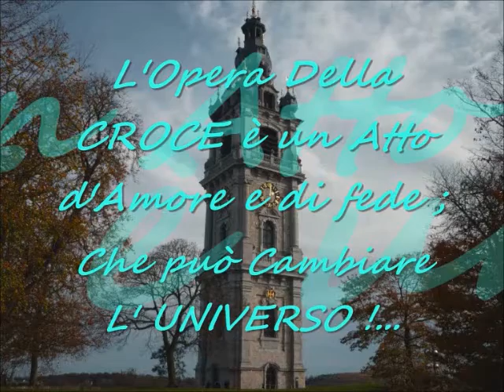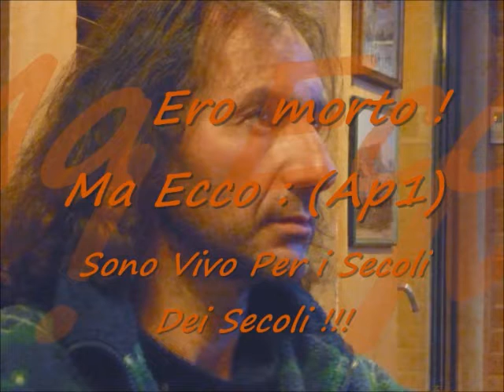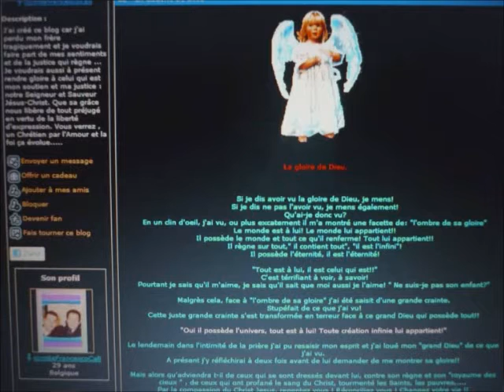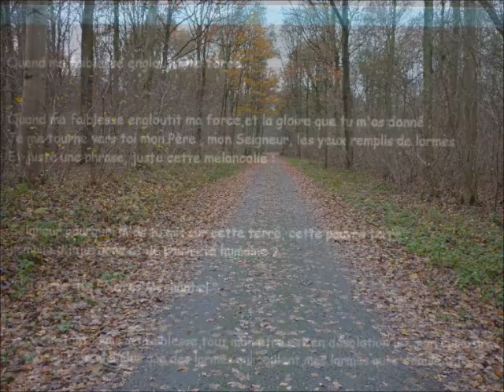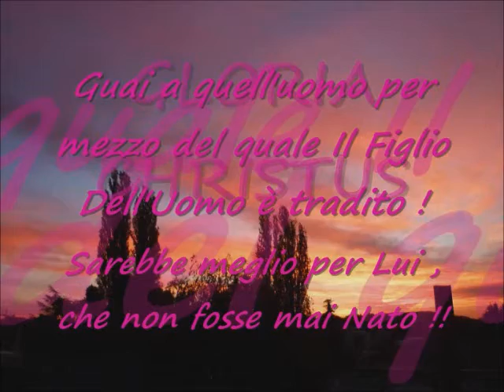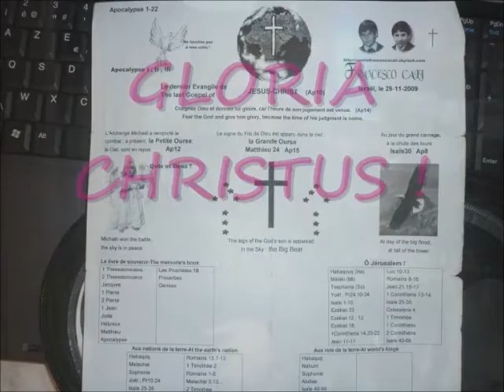INRI,PAX"Et Toi,Mon Ami,M'Aimes-tu plus que ceux-ci?Alors Suis-Moi!"Jean20-21;1Co15-16"SalvatoreCali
INRI:Jésus est tombé au mont Golgotha! Mais; "JESUS Est JESUS":Il Se Relève!...Me Voici:Je Suis Vivant!!!(Jean13-17;Mt15-20;Ap1-12;Daniel10-12)A Dieu Seul!...SalvatoreCali